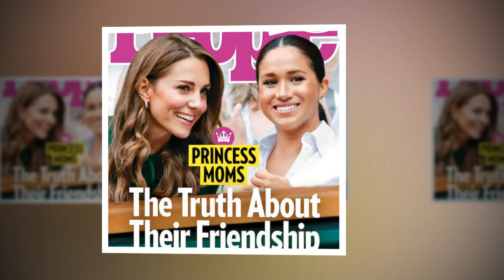Meghan Markle is said to be "hospitalized" because he feels pressure on Royal